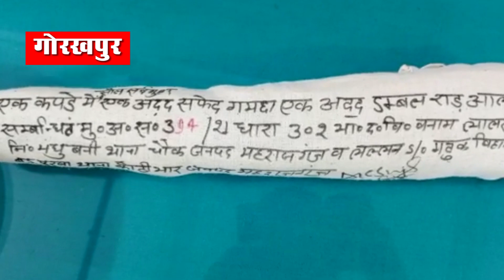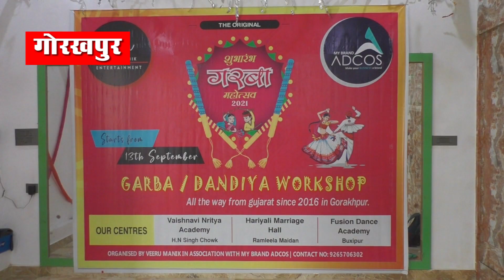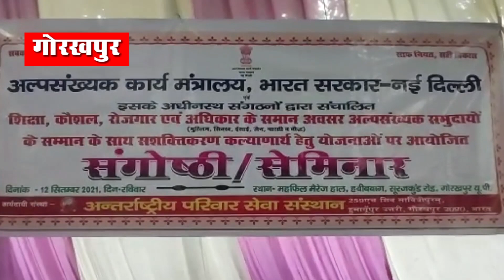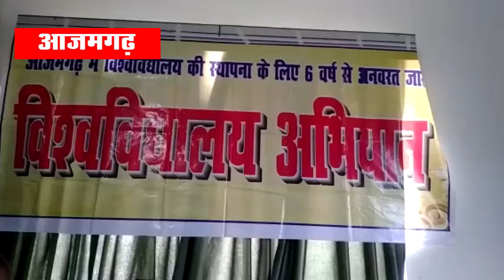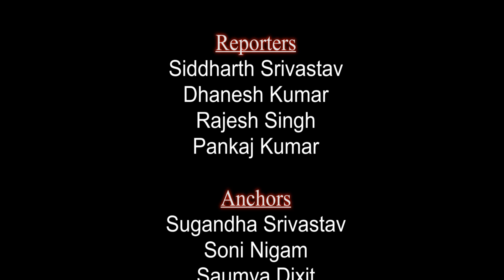सत्य घटना 12.9.21